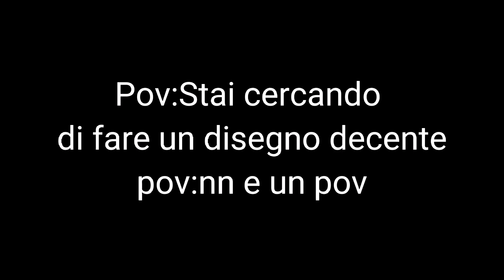"Pov:Stai cercando di fare un disegno decente" "Pov:nn è un pov"